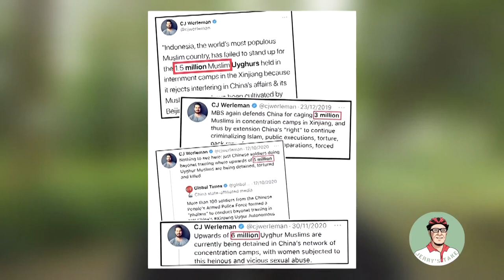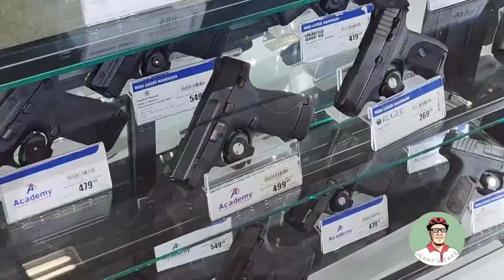Xinjiang: perhaps the biggest lie of the decade, how did it get so big?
One man started and helps perpetuate the myth; Adrian Zenz. Why does Zenz think he's right - is he right? Watch this and you'll find out
Accusations aren't evidence; anecdotes aren't testimony; people with passports and visas aren't refugees and for sure, factories and schools aren't prisons...
Of course I expect some pushback on this one but the insults, which I get on a daily basis, just make people look foolish. So, let's see what this brings out of the woodwork